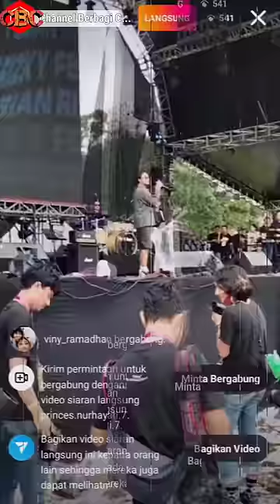LIVE: Rizky Febian di Now Playing Festival Bandung (Jaringan buruk di lokasi konser)😭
Rizky Febian dan Mahalini Raharja tampil di panggung spektakuler Now Playing Festival Bandung 12 Juni 2022.